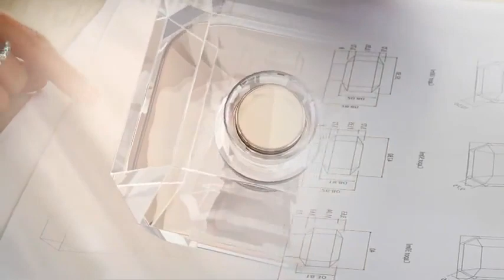Elie Saab le Parfum video commercial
De Libanese topontwerper Elie Saab brengt zijn eerste parfum uit genaamd Le Parfum. Een frisse, vrouwelijke en bloemige geur met noten van oranjebloesem, jasmijn, cederhout, patchouli en honing.

Elie Saab creëerde de geur samen met parfumeur Francis Kurkdjian. Anja Rubik is het stralende gezicht van het parfum. Voor de campagne hulde de ontwerper het topmodel in een zeer verleidelijke jurk.